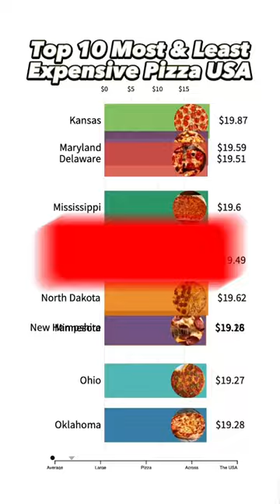Top 10 Pizza Prices By State Across The USA 🍕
Pizza
Pizza Prices
Large Pizza Pie
Best Pizza Places
Food
Eating
USA